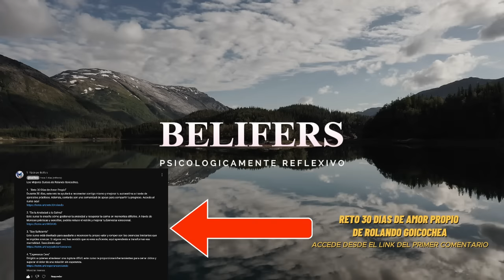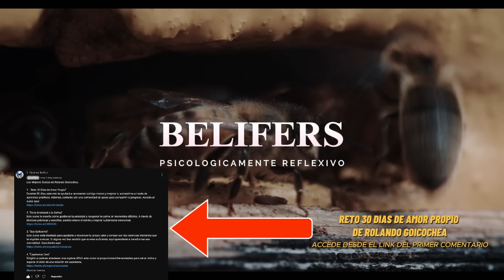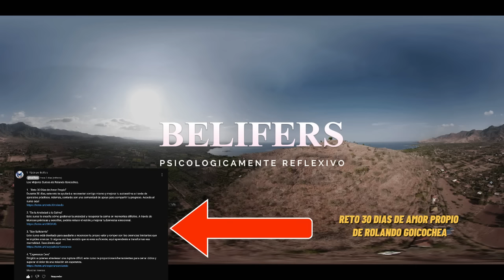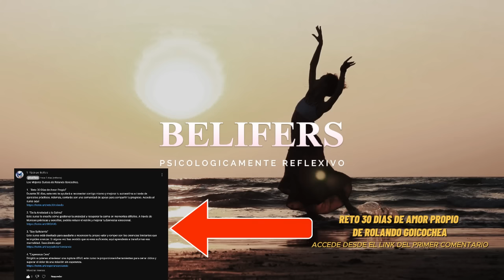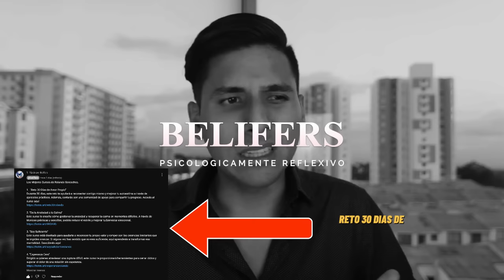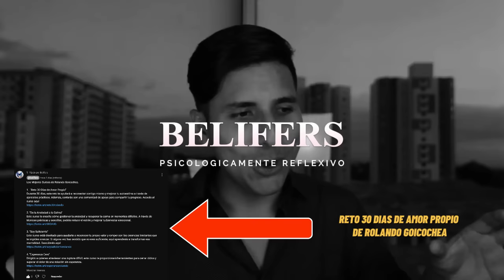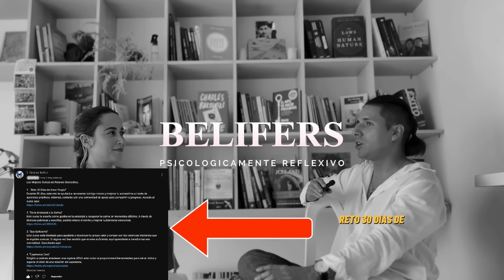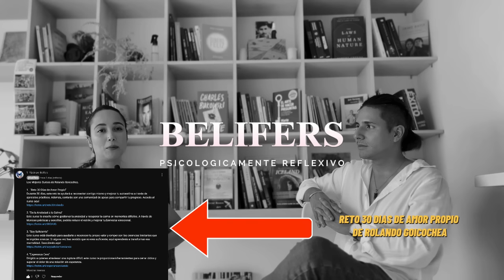🦋 Esto es lo que más le va a doler a quién no te valora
🌟 ¡Bienvenidos a una experiencia transformadora! 🌟 Hoy nos sumergimos en casi dos horas de reflexión profunda junto a Rolando Goicochea, explorando cómo aprender a soltar a quienes no nos valoran y construir relaciones donde el respeto y el amor propio sean los cimientos fundamentales. 💪❤️ ¿Te has preguntado alguna vez cómo superar una relación en la que solo tú das y das sin recibir? Aquí descubrirás las respuestas y herramientas que necesitas para cambiar esa historia.

🚫 Di adiós a la obsesión y al apego destructivo 🚫 Rolando nos enseña que soltar una relación unilateral no es fácil, pero sí necesario para encontrar nuestra paz interior. ✨ Aprenderás a distinguir entre una atracción saludable y una obsesión dañina, y cómo redirigir tu atención hacia actividades que te llenen a ti mismo, en lugar de enfocarte en alguien que no está dispuesto a valorarte. 🔍 Es hora de dejar de idealizar y de reconocer cuándo debemos alejarnos para recuperar nuestra dignidad y tranquilidad.

🛑 ¡No más negocios emocionales en pérdida! 🛑 En una entrevista especial, Rolando nos revela una analogía poderosa: las relaciones como un "negocio emocional". Al igual que en los negocios, a veces invertimos esperando algo a cambio, pero debemos saber cuándo retirarnos si estamos perdiendo en lugar de ganar. 💼💔 Este concepto puede ser la clave para que nunca vuelvas a caer en manos de personas que no te valoran. Es una charla que no puedes perderte si quieres construir relaciones sanas y equilibradas.

🌟 ¡Es hora de comenzar tu transformación! 🌟 La última recomendación es clara: si deseas un cambio real, empieza hoy mismo con el curso "30 Días de Amor Propio" de Rolando. Este curso te guiará hacia una relación sólida contigo mismo, ayudándote a establecer límites y priorizar tu bienestar emocional. 🧘‍♂️❤️ ¡Recuerda, solo cuando te valoras a ti mismo, las personas adecuadas llegan a tu vida! ¡Dale al botón de suscripción, deja tu comentario, y comienza el viaje hacia una versión más fuerte y segura de ti mismo! 🔥💥